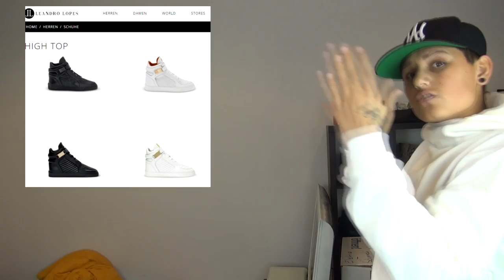DIE GRÖßTE XXXXL VERLOSUNG + MERCH !!! | Heracay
FRESHE KLAMOTTEN !!

FanInstagram ► Heracxay

POSTFACH ADRESSE :
Hauptstr. 141
Postfach 11 47
33339 Rheda-Wiedenbrück